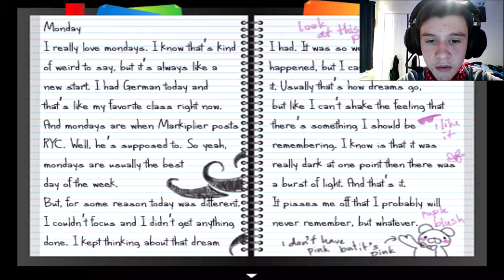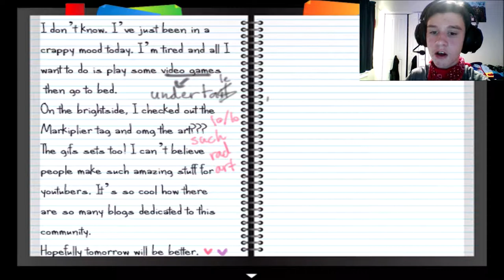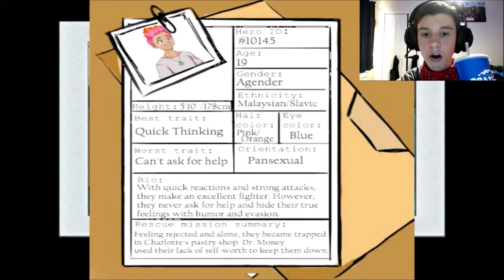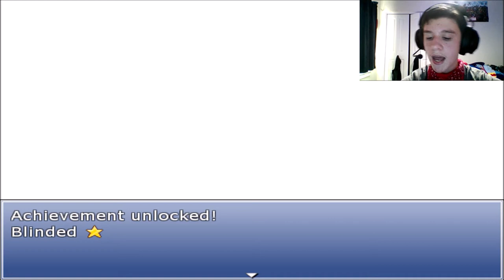Problems Arise, and Vanish / Hearts and Heroes - Part 3